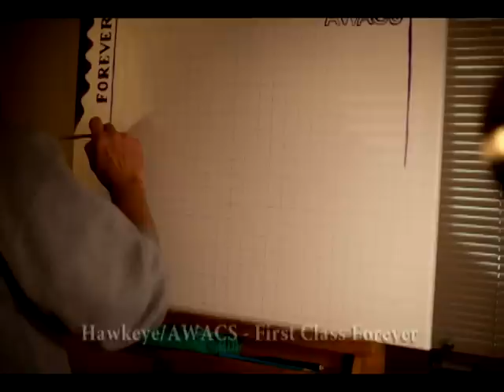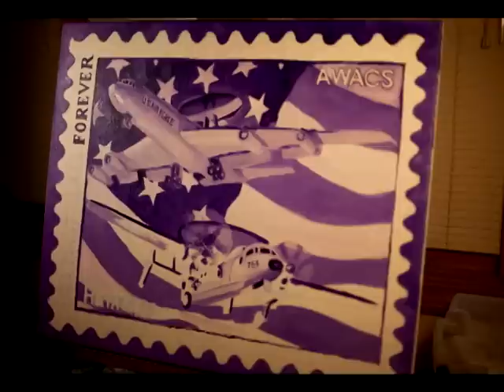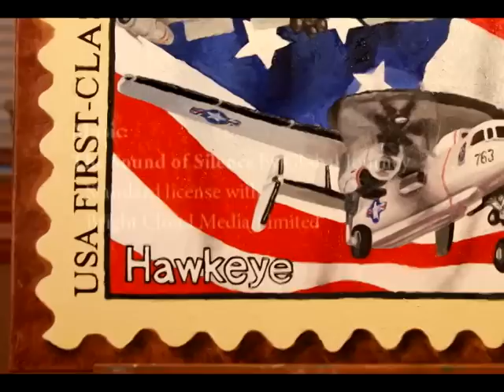Oil Painting - AWACS/Hawkeye, First Class Forever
Time lapse oil painting of AWACS and Hawkeye Aircraft as a USA First Class Forever postage stamp.